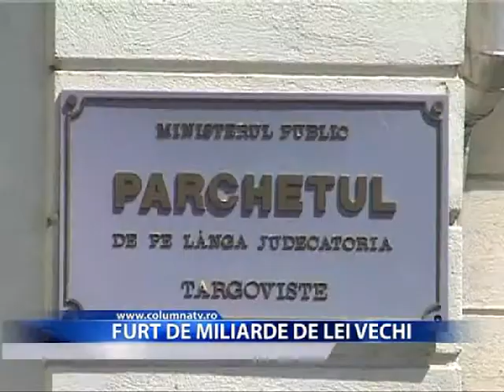FURT DE MILIARDE DE LEI VECHI (Columna TV)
In anul 2011 s a ales cu bani si bijuterii in valoare de 4 miliarde de lei vechi, anul acesta s a ales cu dosar penal.  Vorbim despre o femeie din Craiova care a spart o locuinta din Targoviste. Aceasta a fost prinsa si daca oamenii legii o gasesc vinovata risca ani grei de inchisoare pentru furt calificat si violare de domiciliu. Femeia are 34 de ani si este din Craiova. In anul 2011, aceasta ar fi furat dintr un apartament, acolo unde isi avea sediul o firma de pompe funebre din Targoviste, 320 000 , 7 000 de euro si bijuterii.